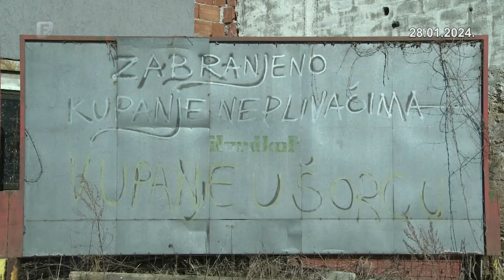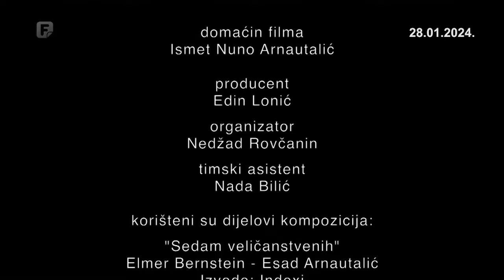Nuno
Ovo je dokumentarna priča Ismeta Arnautalića Nune, jednog od svjedoka i aktivnih sudionika nastanka sarajevske rok-scene.  Kada su po "naređenju" njegovog rođenog  brata, Esada Arnautalića, morali prestati svirati i pjevati tadašnje svjetske hitove i početi praviti vlastite autorske pjesme, Nuno je odsvirao prvu instrumentalu, a zatim napisao i prvu kompletnu pjesmu. On je lično "Indeksima", u kojima je jedno vrijeme svirao, nadio ime. Istovremeno, film govori o djetinjstvu, odrastanju, porodici, muzičkim talentima, strasti i trajanju u muzici. Sve je upakovano u duhoviti, anegdotski pristup situacijama i sjećanjima koje Nuno orginalno prepričava.

Autor: Nedžad Begović